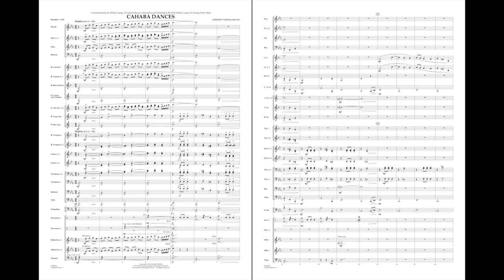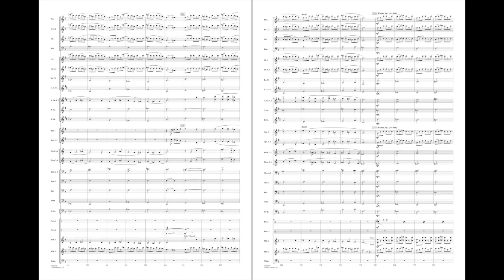Cahaba Dances by Johnnie Vinson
Commissioned for the Shelby County (AL) All-County Honor Band, this work draws its title from the Cahaba River, the longest free-flowing river in Alabama. The outward dances are lively and busy, reflecting the growth and prosperity of the region, while the middle section is more contemplative, portraying the area's scenic natural beauty. Magnificently scored and effectively paced.
HL04004101
HL04004102